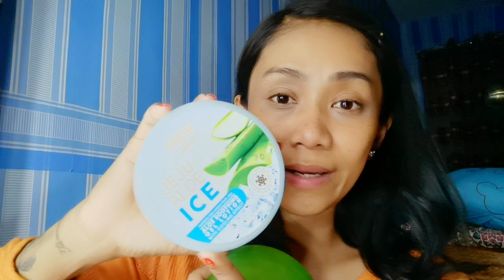Jeju Aloe or just Aloe?!|| my lil kardo on the side!!|| #002 VLOG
Hello guys!

see ya ❤💋